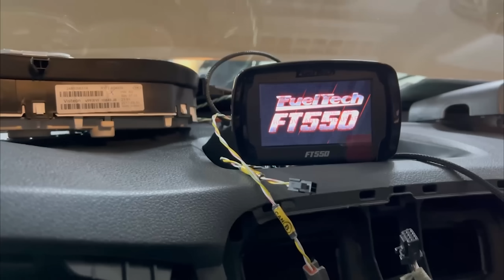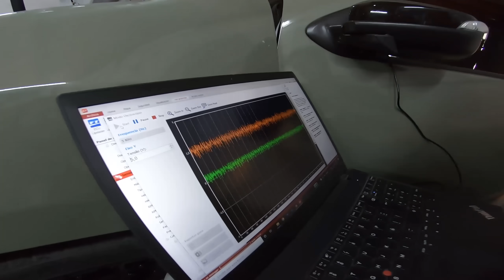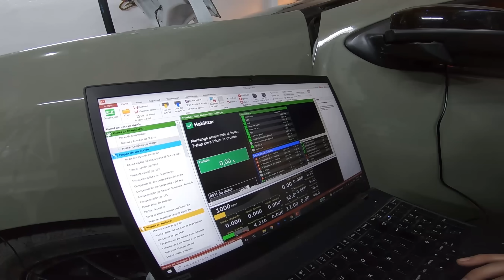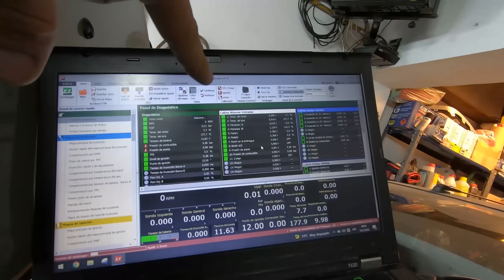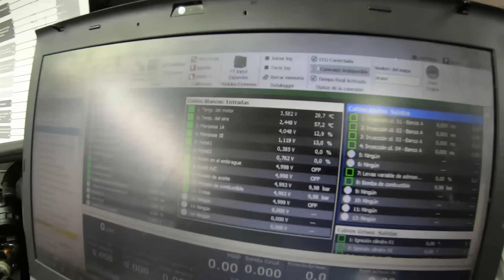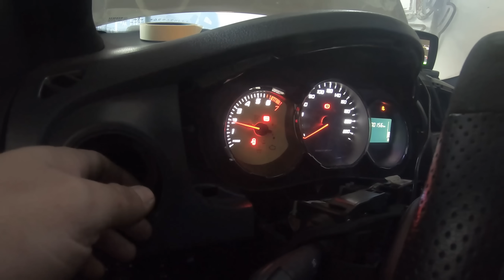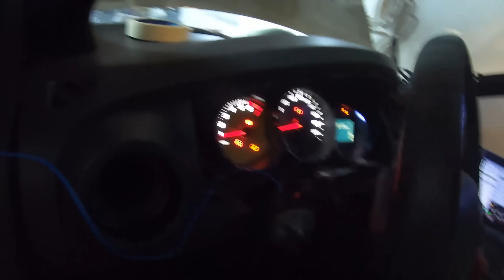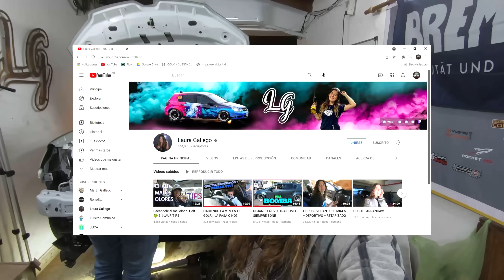ARRANCA EL MOTOR F4R TURBO!!!! | Lo logramos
LLEGÓ EL MOMENTO DE SORTEAR EL MOTOR!! Se sortea el motor que tenía puesto el Sandero RS, el F4R entre todos los que compren por este . Al hacer al compra, queda registrado un nombre y un mail y el sorteo se va a hacer con toda esa información!! Es la misma metodología que hicimos cuando nos estafaron asi que si quieren ver como sería pueden chusmear esos videos! Seguramente se sorteará cuando arranque o termine este proyecto!! El motor se va con la tapa trabajada por Berta y todas las modificaciones que fuimos mostrando en el canal. También se va con el 04 firmado para que lo puedan poner en el auto que quieran!! Dale que se picoooo!!